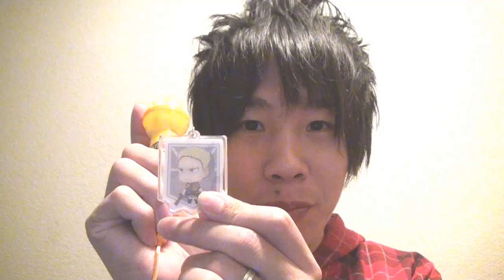新しいマイク!?歯笛&口から花火の音を出す方法 - Ryota Tomogane / TOMOKIN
◆使用BGM
・音楽素材MusMus